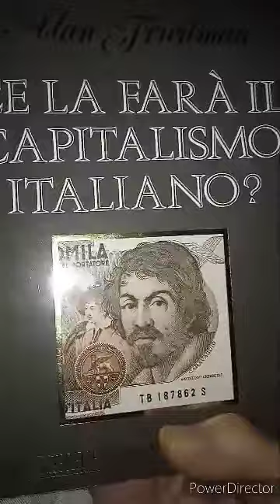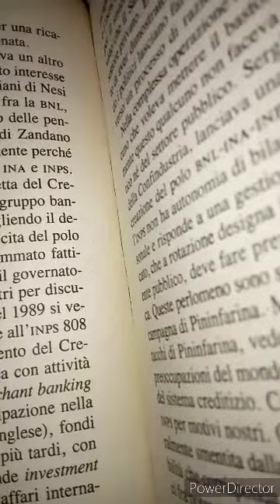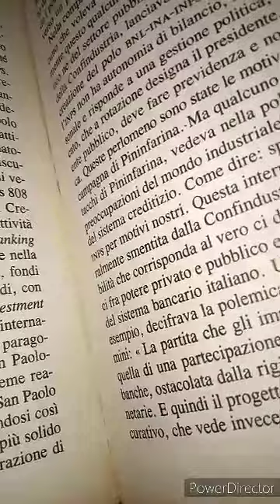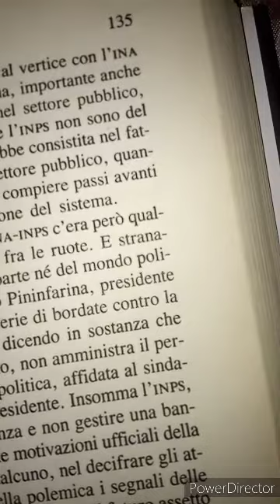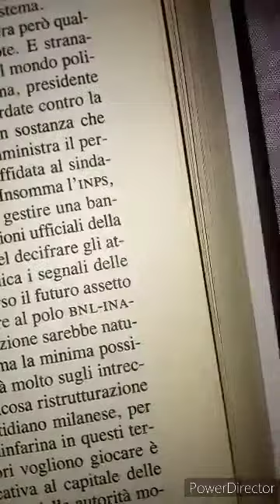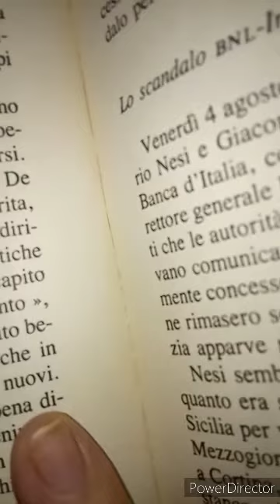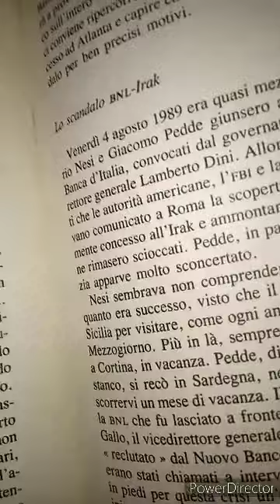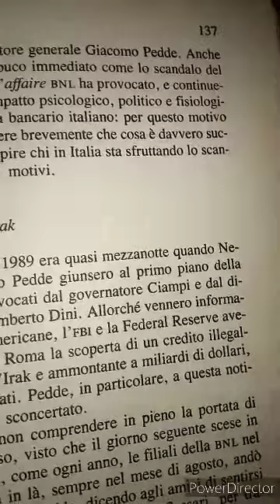Alan Friedman. C'è la farà il capitalismo italiano? 32 parte